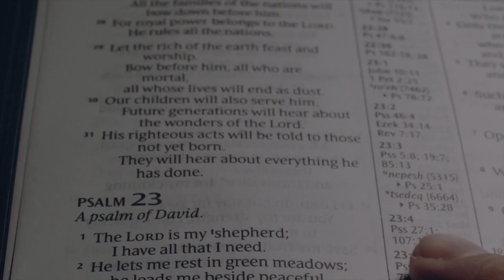First Called Christians - Acts 11:25-26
Pastor David leads this daily, verse-specific devotional through the book of Acts; expositing in connection with the wider context of biblical truth, important historical perspectives, and the emancipatory work of Christ Jesus - with a focus on teaching God's Word to everyday believers in our modern age. (88/104)